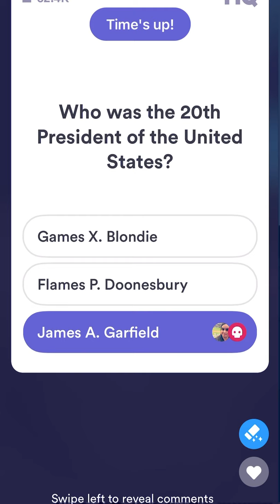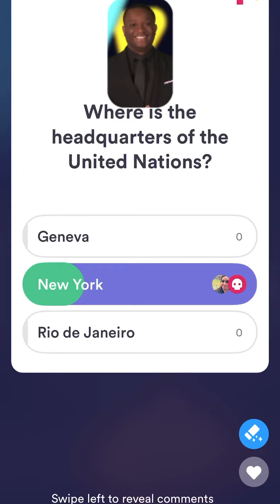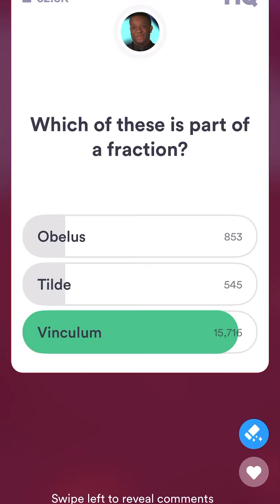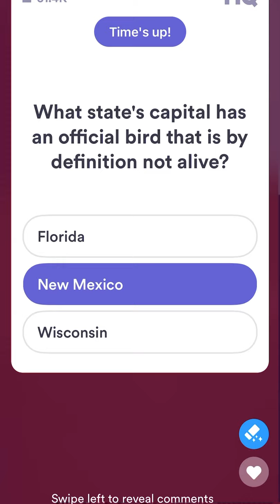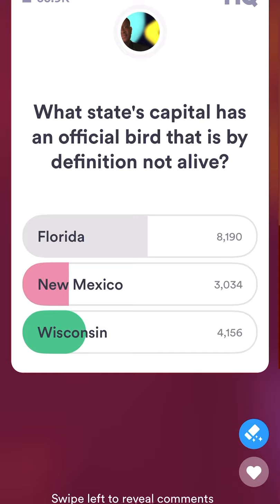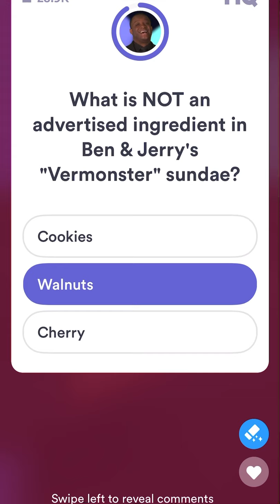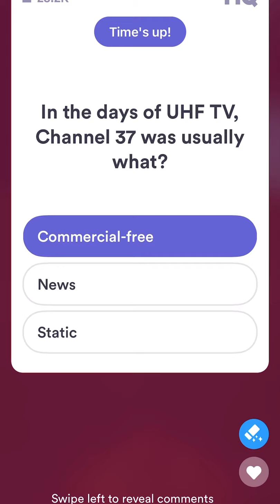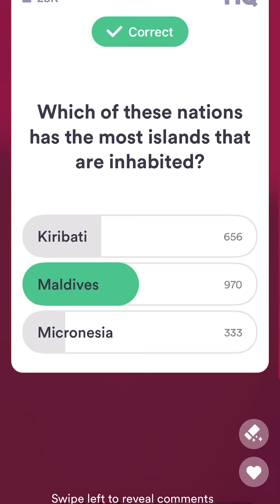HQ Trivia - HQties ask the questions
More HQ